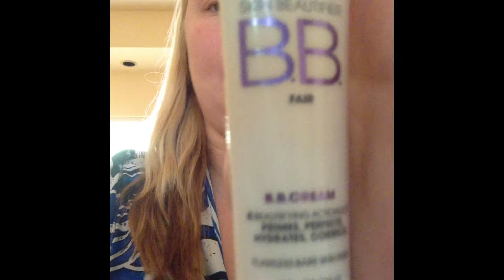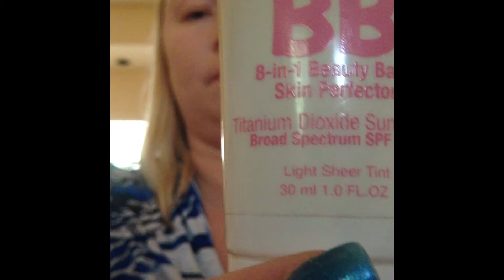No Mirror Makeup Challenge